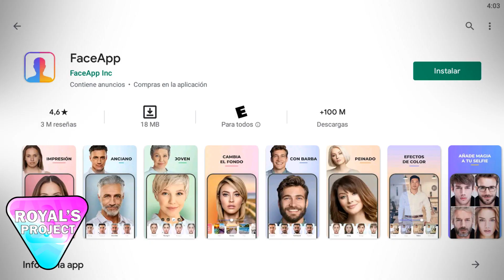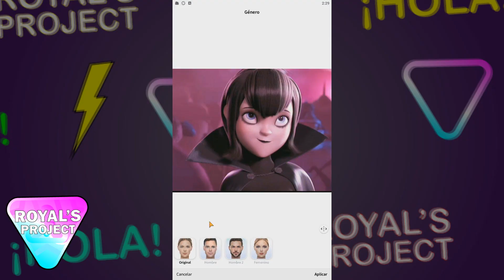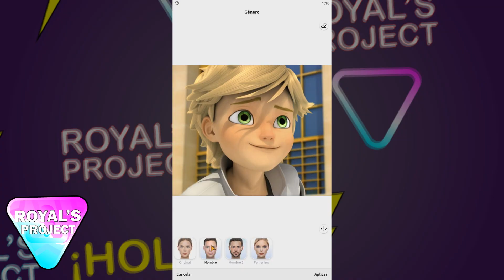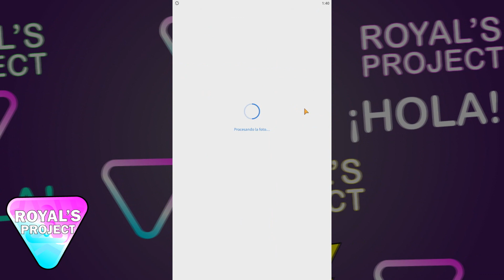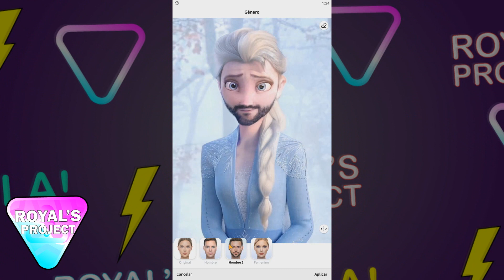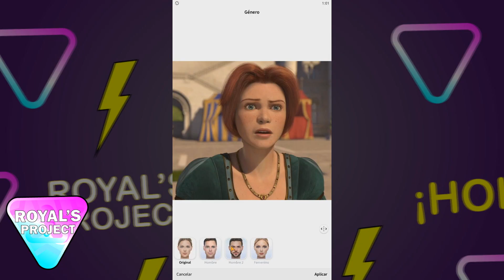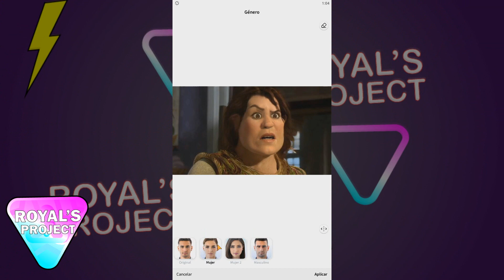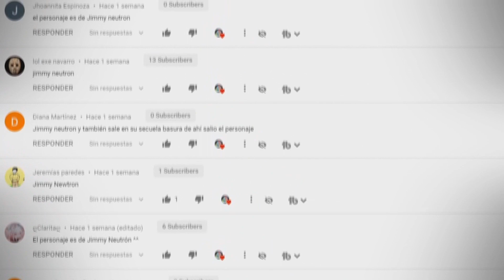TRANSFORMANDO Personajes Famosos con FACEAPP | ELSA luce INCREÍBLE 😍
Famosos con faceapp 🤩

En este nuevo video te vamos a mostrar como se vieran ciertos personajes, si les cambiaran la edad o de género. Unos de estos personajes populares son: Elsa, Rapunzel, Shrek y más.

0:00 - 1:21 INTRO
1:21 - 3:00 MOANA
3:00 - 4:13 RAPUNZEL
4:13 - 4:54 ADRIEN AGRESTE
4:54 - 5:55 MARINTTE / LADYBUG
5:55 - 7:25 ELSA
7:25 - 8:04 FIONA
 8:04 - 9:44 SHREK